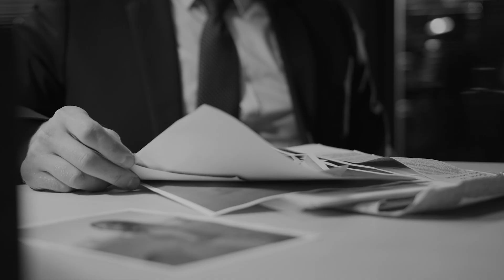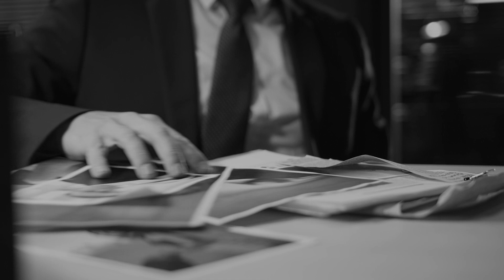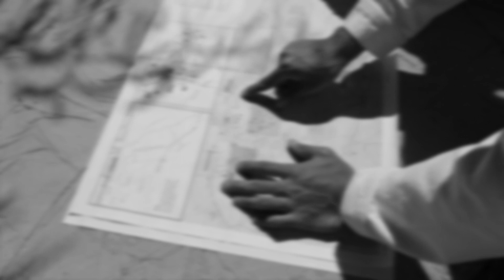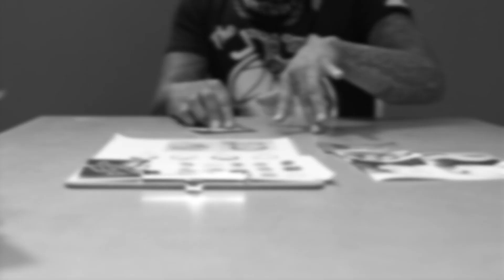GRUPA CZARNEGO. JELENIA GÓRA | Podejrzani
Sprawy kryminalne
Śledztwa
Detektywistyka
Reportaże
Wywiady
Przestępczość zorganizowana

Prowadzenie i montaż: Patryk Szulc
Lektor: Maciej Marcinkowski
Kamera: Zuzanna Szulc
Montaż: Jakub Łosiewicz
Dźwięk: SeeSound Studio - Mariusz Menes
Intro: LifeTube

Źródła informacji, zdjęć i video:
* "Świadek koronny, sprzedał Carringtona, króla spirytusu” (Szulc P., Szulc Z., wyd. Harde, Warszawa 2019) / zdjęcie w miniaturze